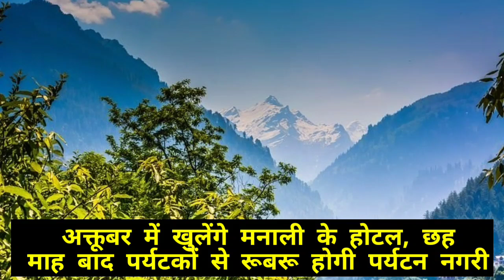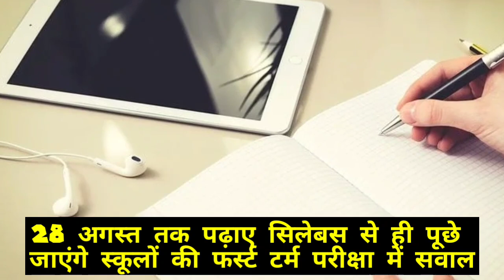Himachal News | 27 august 2020 | hp news | himachal news today | hp breaking news | DHP NEWS HINDI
1. himachal news live today
2. himachal breaking news
3. himachal pradesh news channel
4. 27 august 2020 news
5. Hp news hindi latest today

आप सभी का " DHP NEWS " चैनल में हार्दिक स्वागत है। हिमाचल और देश विदेश की काम की खबरें ही आपको यहां मिलेंगी।
और वीडियो को LIKE जरूर करें क्योंकि ये Free है ☺️___________________________________________

जय हिन्द ! 🇮🇳🇮🇳🇮🇳🇮🇳🇮🇳🇮🇳🇮🇳🇮🇳🇮🇳🇮🇳🇮🇳🇮🇳

shimla news
sirmour news
solan news
kangra news
kullu news today
kinnaur news
hamirpur news
punjab kesari himachal
bilaspur news
chamba news
una news today
lahaul and spiti news
mandi news
apna himachal

Other Searches

27 august himachal news
hp news 27 august
himachal news
himachal pradesh
himachal news today
hp news
hp
हिमाचल न्यूज़
himachal mandi
hp news today live
himachal
himachal samachar
himachal ki taja khabar
himachal news 2020
news himachal
himachal live
taja khabar
Breaking News
himachal tet
New education policy 2020
Hp news update in hindi,
Hp Breaking News Update Live
Breaking News in himachal pradesh
Latest Breaking News in himachal Pradesh
आज की ताजा खबरें
हिमाचल की सभी बड़ी खबरें
Himachal news live
Hp daily news update
हिमाचल के समाचार
Himachal abhi abhi news
Divya Himachal news today